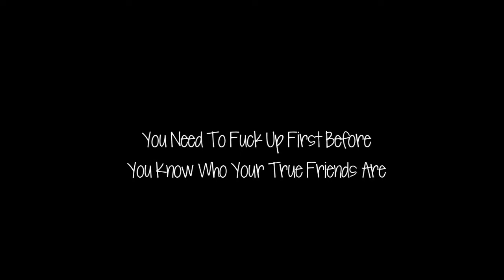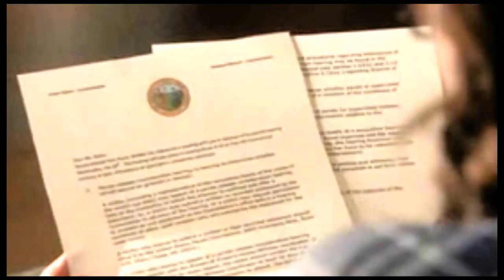{Remember When} Brooke & Caroline (Venting Video)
Sophia Bush: Me
Candice Accola : best friend

You should be able to follow it, but if you dont understand something ask.